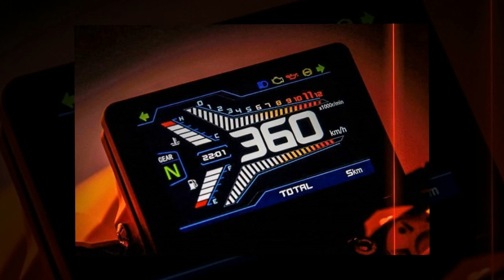Tin nhanh 24/7 - Cận cảnh Benelli SRK600 2020 mới ra mắt giá chỉ từ 143 triệu đồng.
Benelli SRK600 mới chính thức được thương hiệu Trung Quốc giới thiệu với 3 phiên bản chính và có giá bắt đầu từ 143 triệu đồng. Mẫu xe mới nổi bật với khối động cơ 4 xi-lanh 600cc và thiết kế bên ngoài hao hao Z1000 thần thánh.